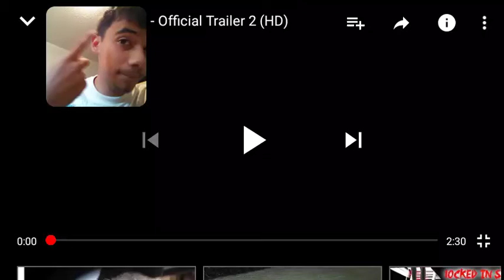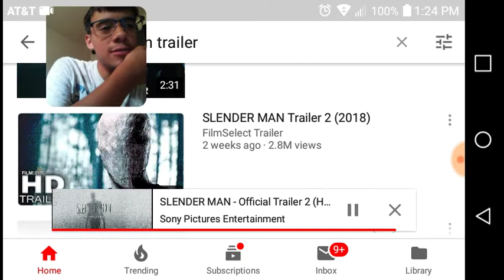LETS REACT/SLENDER MAN TRAILER